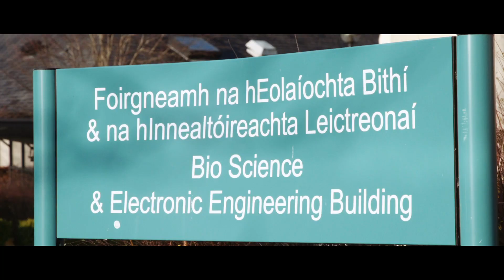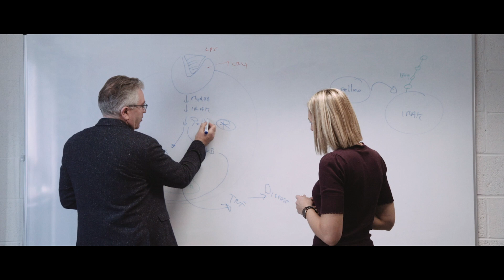Kathleen Lonsdale Institute for Health Research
Kathleen Lonsdale Institute for Health Research,  in the 21st century, the prevalence of chronic illness, the emergence of new diseases and the persistence of recalcitrant global infections will demand innovative ways to combat disease.

Research at Maynooth University is focused on understanding the fundamental aspects of health and disease.

Our research teams collaborate with international academics, healthcare providers and industry to explore unique aspects of human health at the molecular and cellular levels, discovering new ways to tackle disease, and to translate our discoveries into novel medicines, procedures and policies.